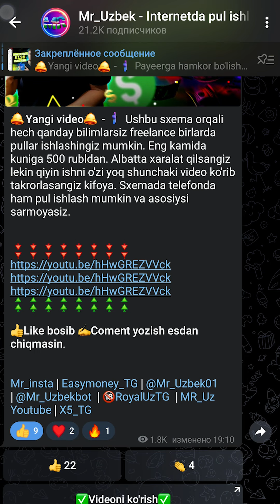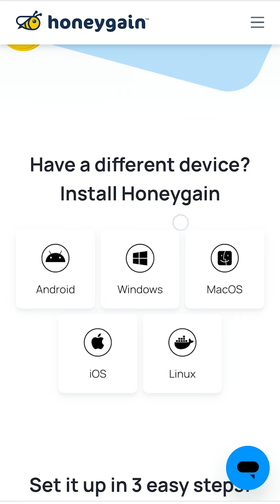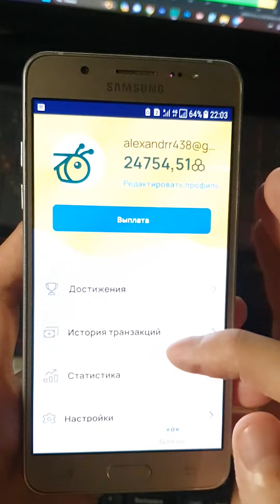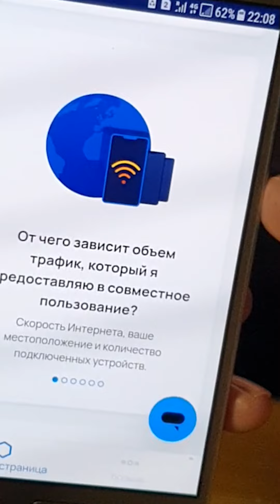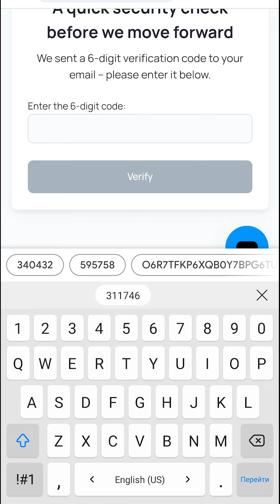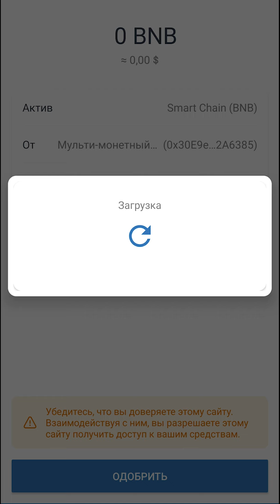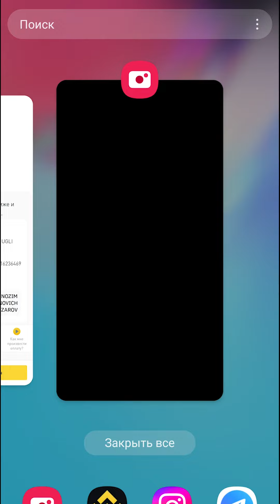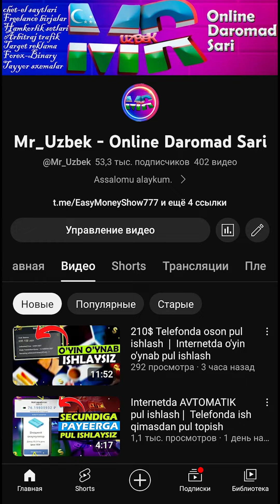45$ SARMOYASIZ pul ishlash | Telefonda AVTOMATIK pul ishlash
Ro'yhatdan o'tkandan so'ng  Promocod orqali 5$ BONUS berishadi. Dasturni o'rnatib wifini yoqib qoyasiz va o'zi avtomatik pul ishlaydi.  Uzcardga qanday chiqarish va boshqa foydali ma'lumotlarni videoda ko'rsatib o'tkanman.

💳Payeer кошелёк (Pul chiqarib olish uchun)